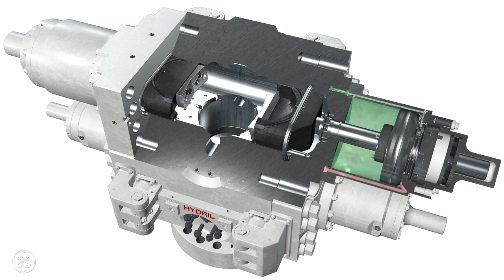GE Compact Ram Blowout Preventer (BOP) Animation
Animation is an extremely efficient way of explaining how a blowout preventer works and can be used to introduce technology upgrades. Watch how easy it is to understand how a ram block is actuated into closed and opened positions to perform pipe shearing